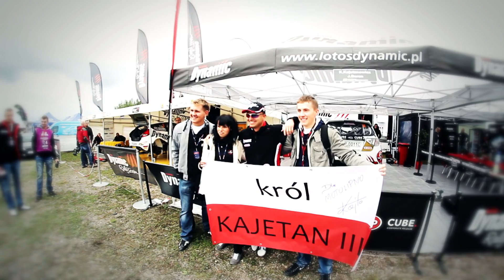69 Rajd Polski 2012 - Slow Motion by OesRecords